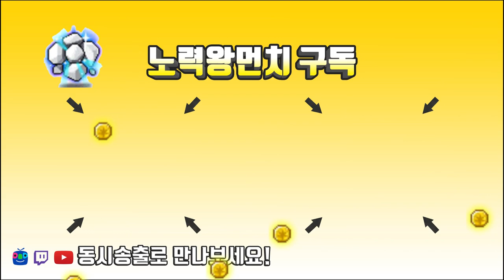미하일 숨겨진동굴(소멸의여로) 6분 경험치 메소 측정 사냥영상 [메이플스토리 먼치]